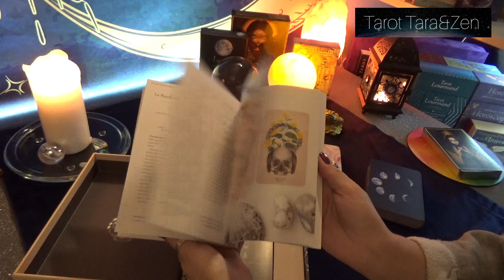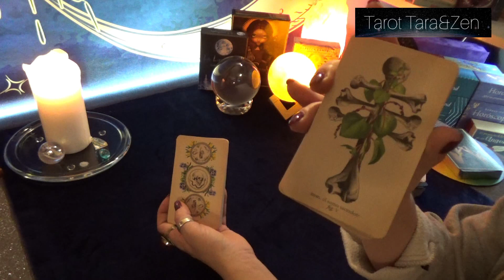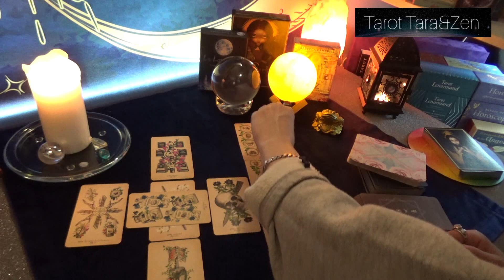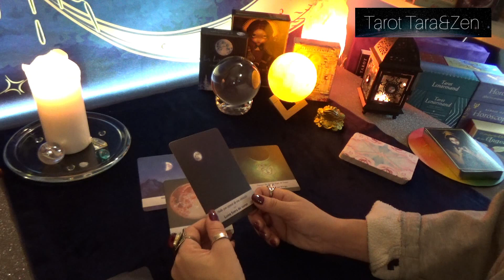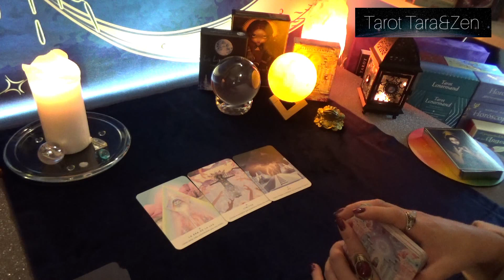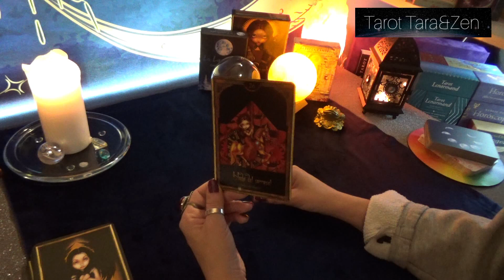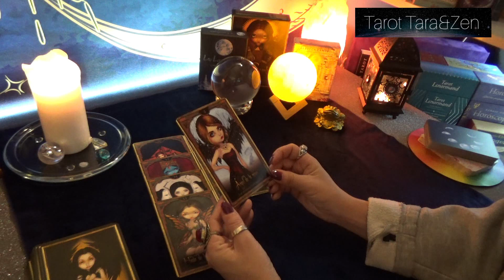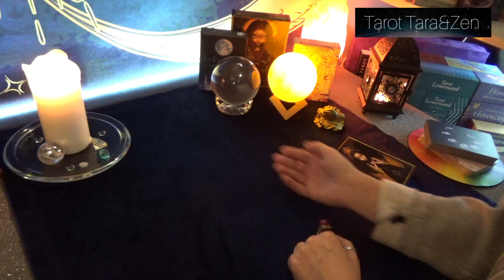ACCIÓN Y DETERMINACIÓN CON JUSTICIA 🌕🔮✨LECTURA LUNAR LUNA LLENA 1 DE OCTUBRE 2020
Luna Llena en Aries, gran impulso y determinación para terminar con miedos, proyectos a medias y situaciones ambiguas. Si bien dudábamos, ahora no tendremos esas ganas de pedir permiso a nadie. Solos avanzamos, a lo que nos corresponde, de forma premeditada y por justicia divina. Solo hay que evitar confrontamiento, o los impedimentos nimios de terceros.